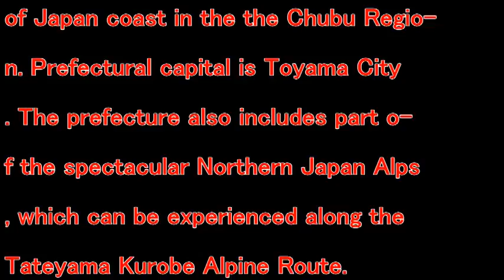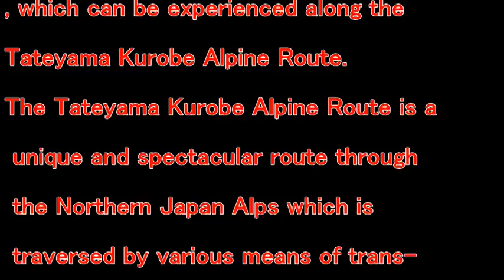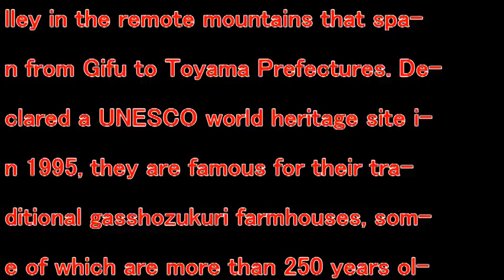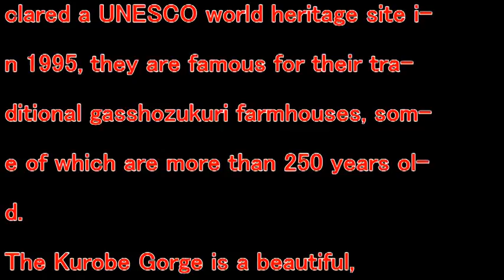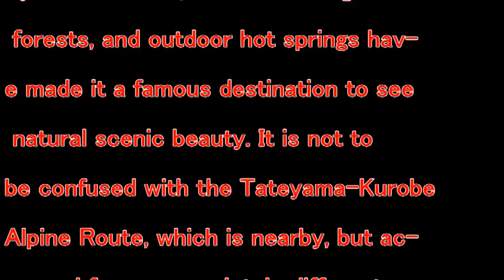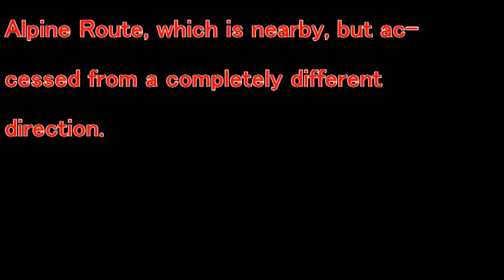【Trip Japan】TOYAMA JAPAN